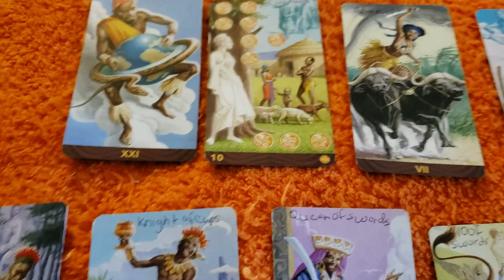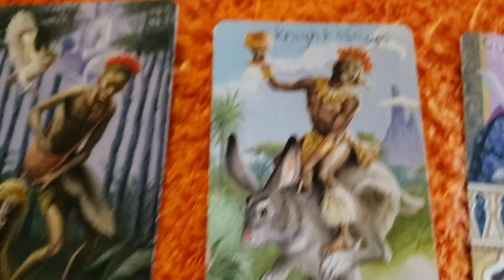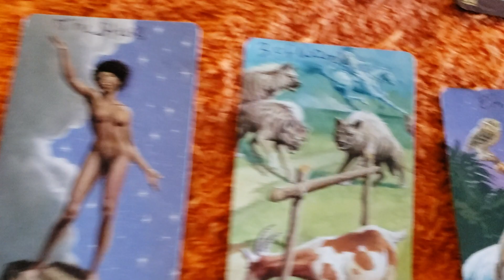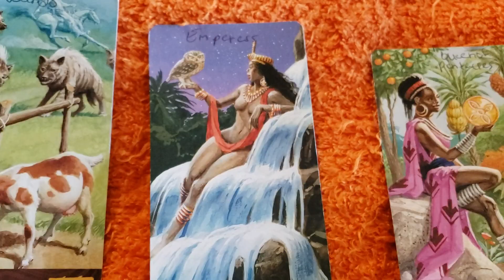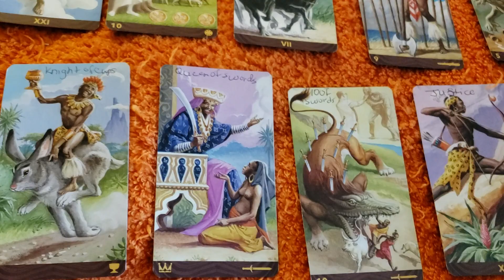Leo's tarot reading 3.11.2019